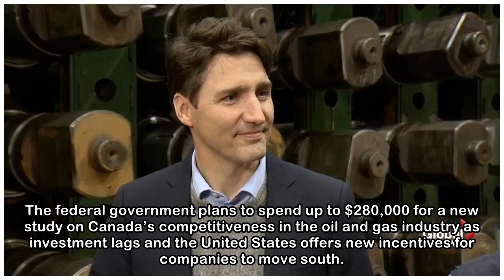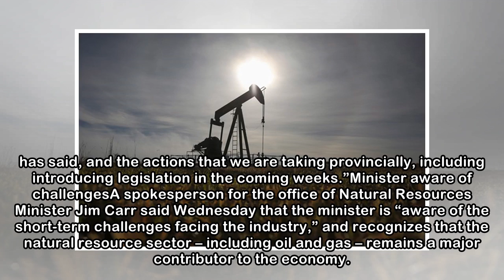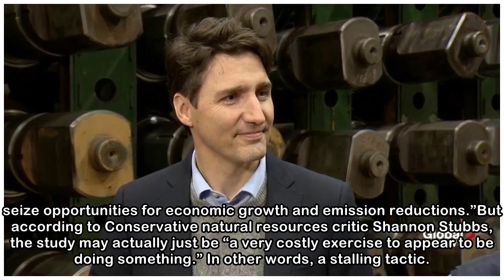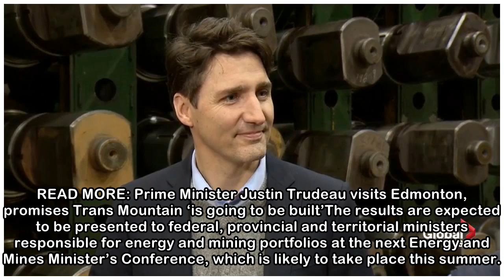Feds to spend $280k to study why Canada’s oil and gas sector is falling behind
The federal government plans to spend up to $280,000 for a new study on Canada’s competitiveness in the oil and gas industry as investment lags and the United States offers new incentives for companie...